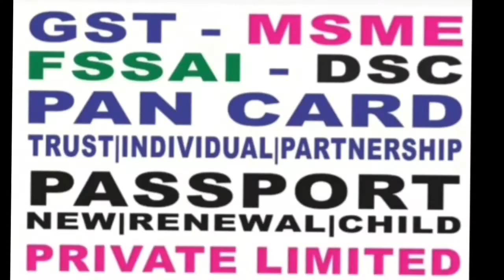30 July 2022